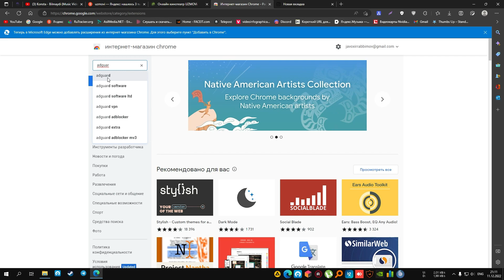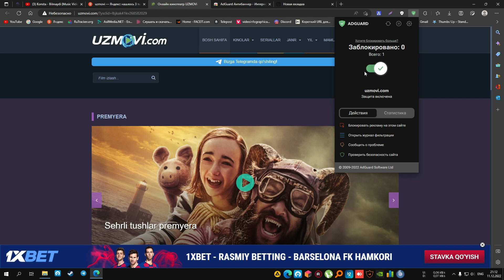Internetda reklamalardan qutulish \ Reklamalarni bloklash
Internet saytlarga kirganingizda xar xil keraksiz va asab buzar reklamalar joningizgav tekkan bo'lsa ushbu video sizga yordam bera oladi, Bu videoda sizga browserga qanday qilib AdBlocker o'rnatishni o'rgataman

Mening Kompyuterim kanalida siz topishingiz mumkin:
🔥 Kompyuter  bilan bog’liq layfhak videolar
🔥 Noutbuklar haqidagi videolar
🔥 Foydali va kerakli dasturlar obzorini